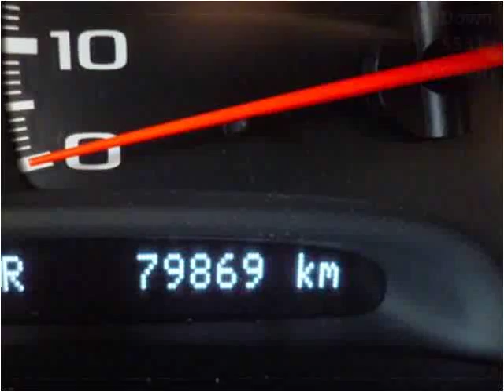2004 Chevrolet Corvette Used Cars Pittsburgh PA